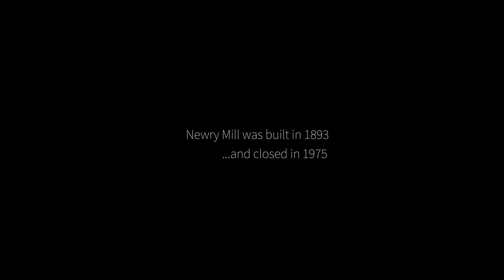Newry, South Carolina - Old Textile Mill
In 1892, William A. Courtenay, a former captain in the Confederate Army, and mayor of Charleston, developed 350 acres of land along the Little River just north of Seneca, SC. They constructed a large brick mill based on the design of textile mills in the Northeast, they built a dam to power it, and by 1894, the cotton Mill was readily producing cloth. Courtenay also constructed 48 multi-room cottages for his workers in a town that would soon became known as Newry. A huge bell in the tower of the mill called people to work and rang at the 9 p.m. town curfew.